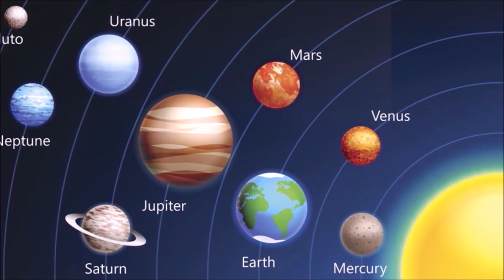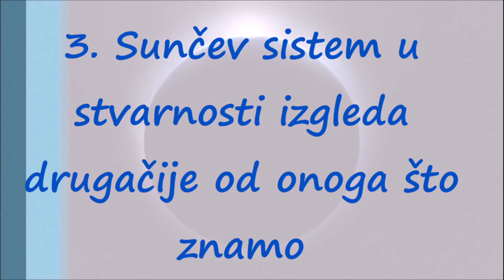Democija Plutona i Nova Deveta Planeta Sunčevog Sistema?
Svemirska sonda New Horizons, koju je NASA lansirala 2006., privodi kraju svoju desetogodišnju misiju. A upravo u ovim trenucima preleće najbliže Plutonu, tačnije na udaljenosti je od oko 12.500 kilometara.

Sonda na nuklearni pogon je na poziciji između orbita Plutona i njegovog glavnog meseca Charona.

I već imamo zanimljive informacije.

Otkriveno je da je Pluton, nekada smatran devetom i najudaljenijom planetom Sunčevog sistema, veći nego što se mislilo..

Do sada smo mislili da ima 2290 kilometara, ali on je veći za nekih 80 kilometara.

Pravda za Pluton!

Nažalost to mu neće biti dovoljno da ga vrate na listu pravih planeta. Za sada…

Pored fotografisanja patuljaste planete, sonda će skenirati i njegovu površinu.

Inače Pluton je otkriven 1930. godine, manji je od našeg Meseca, a masa mu je 500 puta manja od Zemlje.